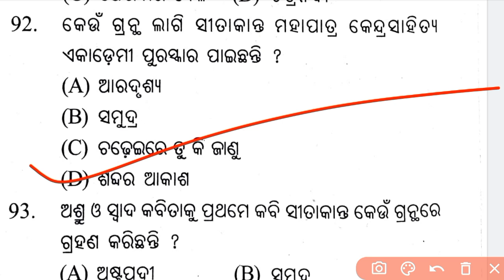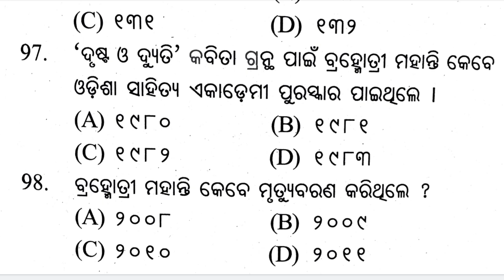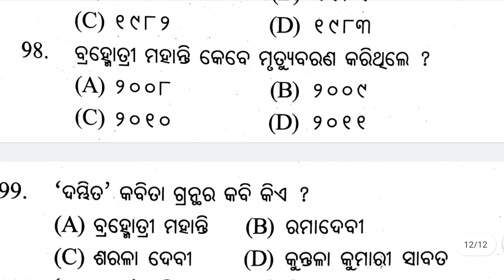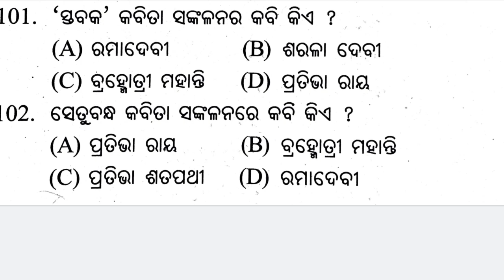ଆଧୁନିକ କାବ୍ୟ କବିତା//SSB ODIA//SSB LECTURE EXAM 2023#ssbodia#odialiterature@Odialiterature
ଆଧୁନିକ କାବ୍ୟ କବିତା//SSB ODIA//SSB LECTURE EXAM 2023#ssbodia#ssb‎odialiterature@Odialiterature

odia kabya kabita
adhunika kabya kabita odia
ଓଡ଼ିଆ କାବ୍ୟ କବିତା
adhunika odia kabya kabita
odia kabya kabita mcq
ssb odia mcq
ssb odia questions
odia literature